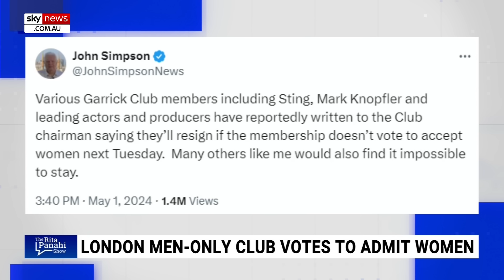Douglas Murray questions ‘niche, ridiculous, elite’ Guardian coverage on Garrick Club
Author Douglas Murray has questioned The Guardian’s coverage of the Garrick Club as a “niche, ridiculous, elite” argument which is “ludicrous”.

The Garrick Club – a gentlemen’s club in London – voted on Tuesday to allow women to join for the first time.

It followed a row that had bitterly divided its male-only membership.

“First of all, isn’t it hilarious The Guardian are really at the forefront of the issues of our day,” Mr Murray told Sky News host Rita Panahi.

“It’s so ludicrous.

“It’s that niche, ridiculous, the elite sort of argument that these people at The Guardian obsess about.”